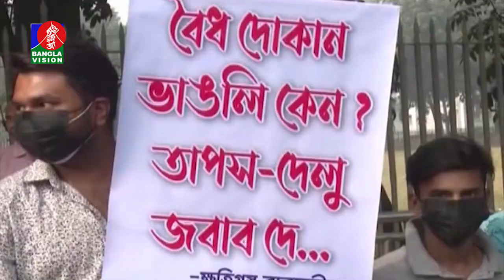মেয়র তাপসের বিরুদ্ধে শত কোটি টাকা লোপাটের অভিযোগ সাবেক মেয়রের।